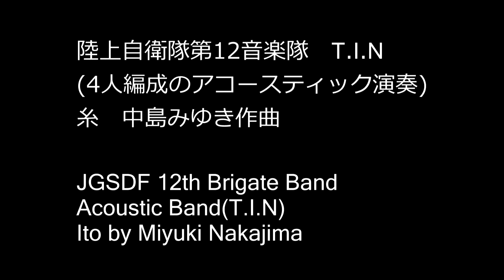糸 中島みゆき作曲 4名編成アコースティック演奏 陸上自衛隊第12音楽隊 Ito by Miyuki Nakajima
T.I.N(4名編成のアコースティックバンド)
糸　中島みゆき作曲
新宿ランチタイムコンサート

JGSDF 12th Brigade Band
Ito by Miyuki Nakajima

なぜ めぐり逢うのかを
私たちは なにも知らない
いつ めぐり逢うのかを

私たちは いつも知らない

どこにいたの 生きてきたの
遠い空の下 ふたつの物語

縦の糸はあなた 横の糸は私
織りなす布は いつか誰かを
暖めうるかもしれない

なぜ 生きてゆくのかを
迷った日の跡の ささくれ
夢追いかけ走って
ころんだ日の跡の ささくれ

こんな糸が なんになるの
心許なくて ふるえてた風の中

織りなす布は いつか誰かの
傷をかばうかもしれない

逢うべき糸に 出逢えることを
人は 仕合わせと呼びます